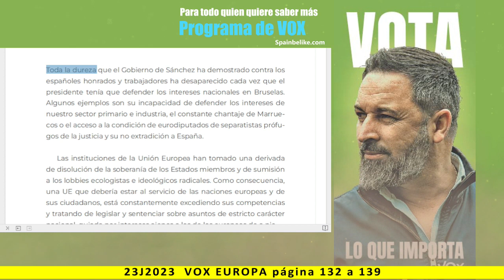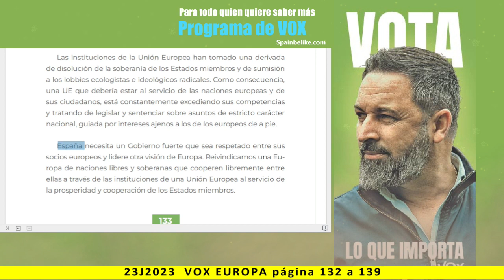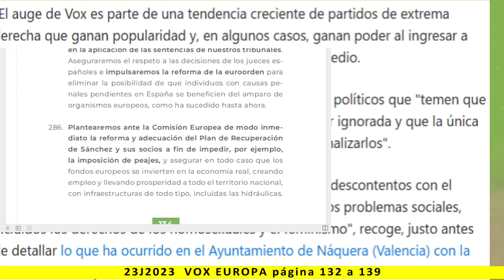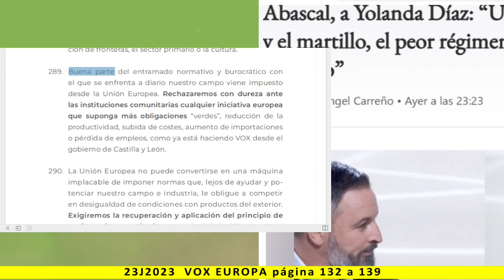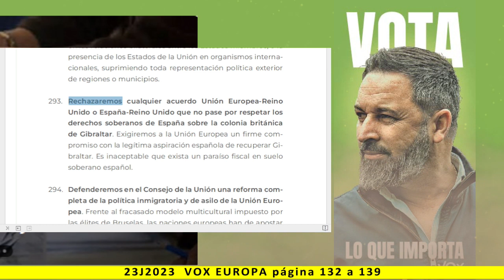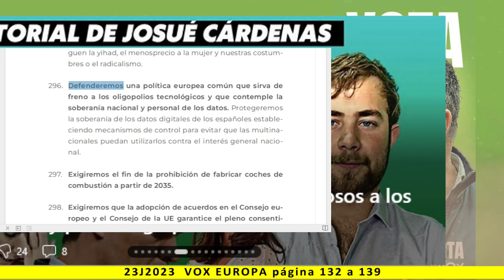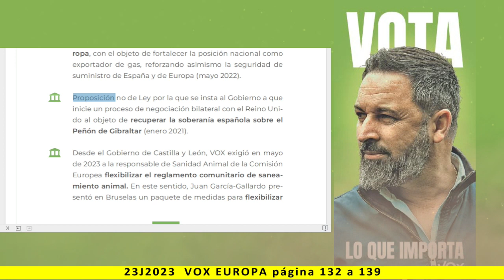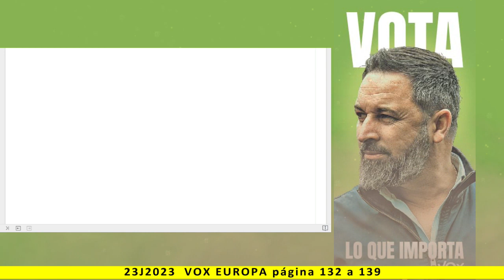EUROPA - Lectura del programa de VOX 2023 - pag. 132 a 139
Más información:
Página web: Spainbelike.com